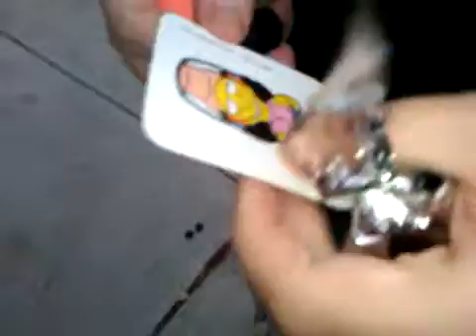Ammobox gets his new toys!